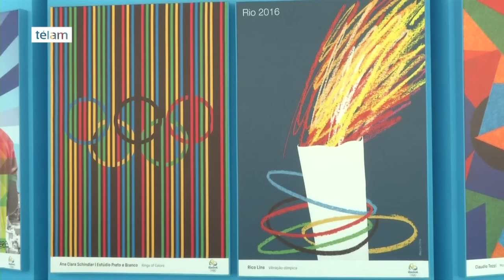Artistas dan su visión sobre las Olimpiadas de Río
Kobra, natural de la metrópoli más grande de Brasil, Sao Paulo, es conocido por sus murales caleidoscópicos tales como "El beso" en Nueva York, y su retrato de Albert Einstein en Los Ángeles.

Los anillos olímpicos fueron el punto de partida para el mural de Kobra, en representación de los cinco continentes que compiten, La América - del Norte y del Sur, Europa, Asia, África y Australia
"Tomé inspiración de los anillos olímpicos, ya que cada anillo simboliza un continente. A partir de ahí pensé en las poblaciones indígenas, en representación de cada continente a través de su población nativa, y que simboliza la unión de personas, culturas, razas, etnias, costumbres y mucho más ", explicó Kobra.
En tanto los carteles se dieron a conocer en una exposición escénica en el nuevo Museo del Mañana que  sobresale sobre la bahía de Guanabara.
La colección fue creada por 12 artistas brasileños y un colombiano, recomendados por los museos nacionales comentó la curadora Carla Camurati.
“Lo que tenemos aquí es una colección, una para cada gusto, uno para cada persona, uno para cada parte del país ", dijo Camurati.
Uno de estos artistas es Gringo Cardia explicó la inspiración detrás de la pieza, 'Acquaplay'.
"Lo que intentamos hacer fue reunir a elementos de la naturaleza, el mar, que son muy importantes aquí, y hemos creado una mezcla de hombres, animales, naturaleza y azul, el color de nuestra ciudad", dijo Cardia.
La exposición permanecerá hasta el 22 de julio.